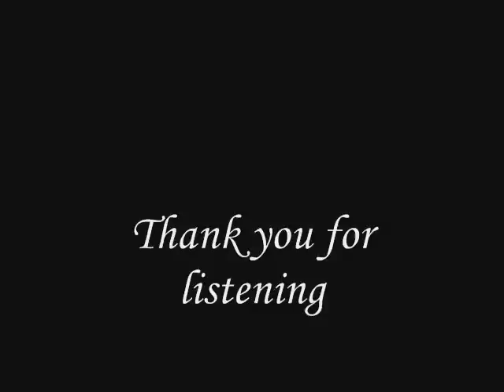Cosmic Meditation with Alpha Binaural Beats: Jupiter Sounds written by Paul Collier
Embark on a celestial journey through the depths of space with this ethereal, ambient instrumental. Imagine yourself floating amidst the swirling gases of Jupiter, surrounded by the vastness of the cosmos. "Jupiter Sounds" captures the essence of the giant planet, with its swirling winds, shimmering auroras, and pulsating energy. Let the music wash over you, transporting you to a state of relaxation and wonder.